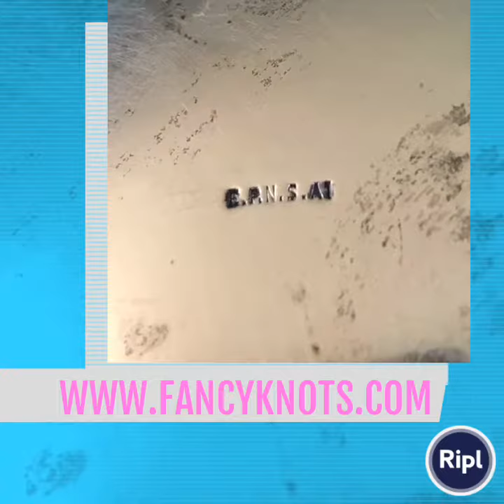Vintage Silver Plate Tea Set Pot Cream Pitcher And Sugar Bowl Marked EPNS A1